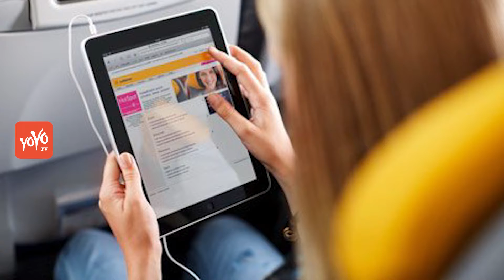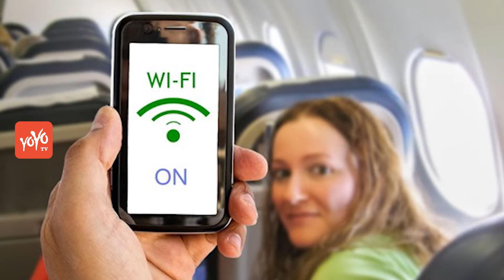Internet Access Will Be Available Soon In The Flight | YOYO TV Hindi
In India, there is no permission to use the internet while traveling by flight. Very soon this feature may be available in the flight. It is being told that the central government can allow it by the end of August. Director of General of Civil Aviation (DGCA), DG Lalit Gupta said that he is waiting for the approval from the Department of Telecommunications. International airlines are discussing this with the Aviation Ministry.
At present, Indian Airspace has to shut down Wi-Fi. Internet security has been banned on the basis of security. There is no permission to use the internet in terms of security in the flight. Gupta said that Indian airplanes such as Jet Airways and SpiceJet will have Wi-Fi Boeing 737 Max aircraft by 2018.
Let us know that around 70 airlines worldwide allow passengers to use the Internet. It allows email, social media, downloading movies and making calls. It includes aircraft such as Air France, Lufthansa, British Airways, Singapore Airlines, Emirate and Etihad. These aircrafts also to come to India.
In India, the airlines like Jet Airways and Vistara, content is provided without internet access, which travelers can download in electronic devices. SpiceJet will provide the facility until June-end.

भारत में फ्लाइट में सफर के दौरान इंटरनेट इस्तेमाल करने की इजाजत नहीं होती है. बहुत जल्द फ्लाइट में ये सुविधा उपलब्ध हो सकती है. ऐसा बताया जा रहा है कि केंद्र सरकार इसे अगस्त के अंत तक अनुमति दे सकती है. डायरेक्टोरेट जनरल ऑफ सिविल एविएशन (DGCA) के संयुक्त डीजी ललित गुप्ता ने बताया कि वो दूरसंचार विभाग से इसकी मंजूरी का इंतजार कर रहे है. अंतरराष्ट्रीय एयरलाइंस, एविएशन मिनिस्ट्री के साथ इस बारे में बातचीत कर रही हैं.

अभी भारतीय एयरस्पेस में वाई-फाई बंद करना होता है. सुरक्षा के आधार पर इंटरनेट पर प्रतिबंध लगाया गया है. फ्लाइट में सुरक्षा की दृष्टि से इंटरनेट का इस्तेमाल की इजाजत नहीं है. गुप्ता ने कहा कि जेट एयरवेज और स्पाइसजेट जैसी भारतीय विमान 2018 तक वाई-फाई बोइंग 737 मैक्स विमान होंगे.

बता दें कि दुनिया भर में लगभग 70 एयरलाइंस यात्रियों को इंटरनेट इस्तेमाल की इजाजत देती है. इसके अन्तर्गत ईमेल, सोशल मीडिया, फिल्में डाउनलोड करने और कॉल करने की इजाजत होती है. इसमें एयर फ्रांस, लुफ्थांसा, ब्रिटिश एयरवेज, सिंगापुर एयरलाइंस, अमीरात और इतिहाद जैसे विमान शामिल है. ये विमान भारत भी आते है.

भारत में, जेट एयरवेज और विस्तारा जैसी एयरलाइंस में बिना इंटरनेट के इस्तेमाल के कॉन्टेंट उपलब्ध कराया जाता है, जिसे यात्री इलेक्ट्रॉनिक डिवाइस में डाउनलोड कर सकते हैं. स्पाइसजेट जून-अंत तक सुविधा प्रदान करेगा .